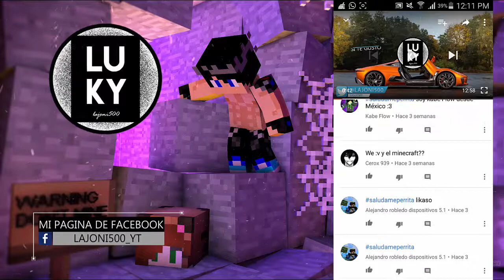MINECRAFT PE. NUEVA ACTUALIZACION BUILD 6 VERSION 1.0.0.7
☆● ☆● DESCARGA ●☆● ☆

■_COMPARTIR ESTE VÍDEO PARA SEGUIR CRECIENDO°

●●●♡●■ MY CHANNELS ■●♡●●●

☆● ☆■ CANAL PRINCIPAL ■☆● ☆

ESTAS EN EL...

☆● ☆■ CANAL SECUNDARIO ■☆● ☆

☆● ☆■ CANAL TERCIARIO ■☆● ☆

☆● ☆■ CANAL CUARTO ■☆● ☆

Lα cσpiα dε εstε vidεσ,
sεяα dεnunciαdα.
Tσdσs lσs Dεяεcнσs Rεsεяvαdσs.
ORIGINAL